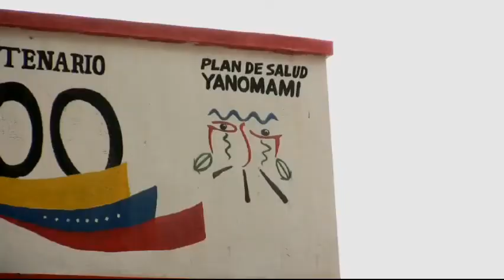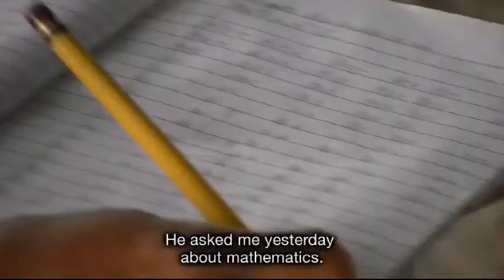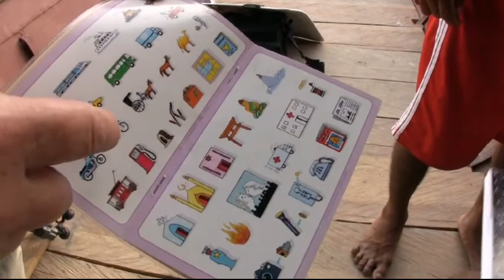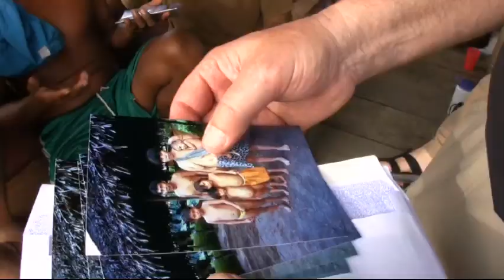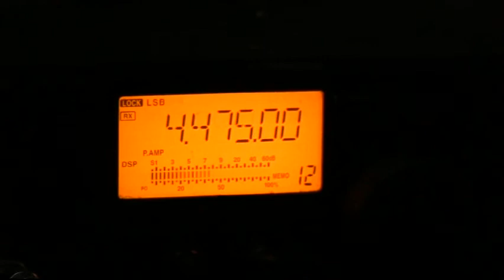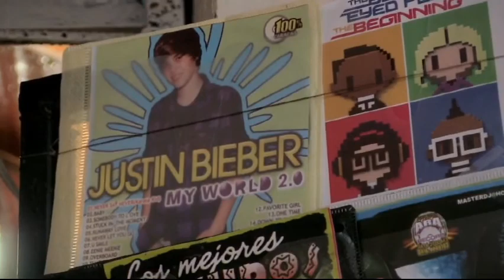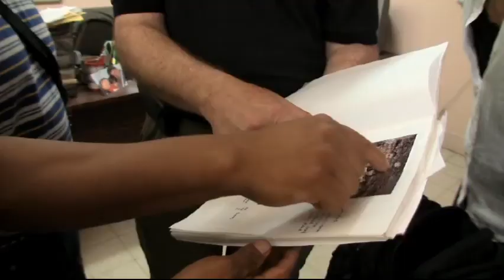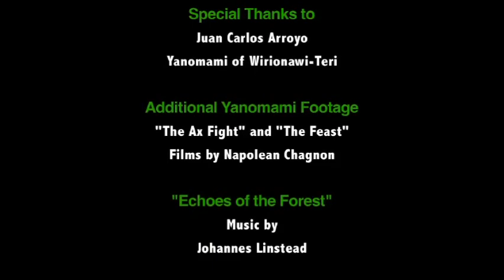Yanomami: From Machetes to Mobile Phones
What hapens when a remote Yanomami Village in the Amazon is introduced to government services, money and things